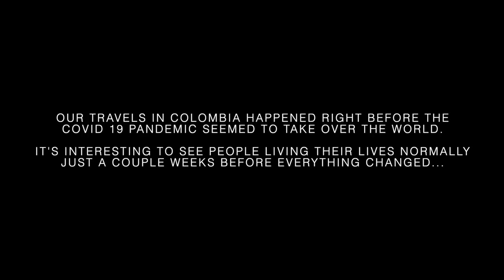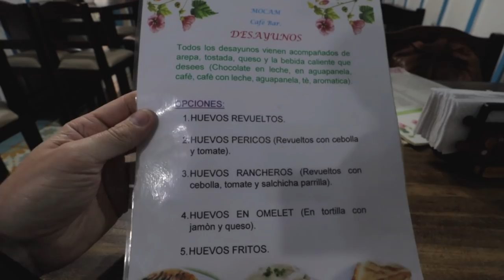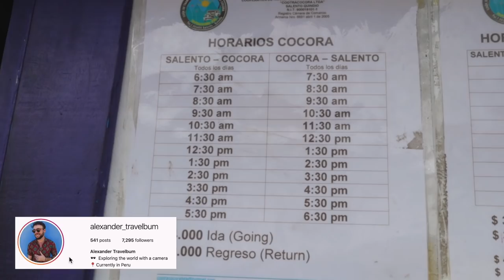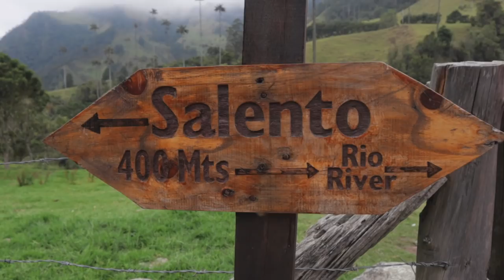THE TALLEST PALM TREES IN THE WORLD, A GEM OF COLOMBIA 🇨🇴 COCORA VALLEY, COLOMBIA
* This is what travel was like right before the covid 19 pandemic enveloped the globe. We filmed this Colombia Travel series 1-3 weeks before lockdowns, quarantines, and border closures across the world.
We stayed in Salento and went to Cocora Valley, Colombia, the land of the tallest palm trees in the world. The wax palms of Cocora Valley seem to be about 3-5 times taller than the palm trees I see anywhere else in the world. We travel Colombia for a month during our South America trip 2020, and Cocora Valley has been one of our favorite places. The landscape is stunning. Join us as we travel around the Cocora Valley near Salento, Colombia, and beyond. This was filmed right before the COVID 19 pandemic seemed to take over the world. Watch to see how oblivious people (including ourselves) seemed to be about covid 19 and what was coming to hit Colombia and South America extremely hard right after this. We didn't even think a covid pandemic was a possibilty at the time of filming our travels in Colombia. This is the Colombia Travel Vlog, watch to see more of this country.

TW @Travelbum_
….or links….